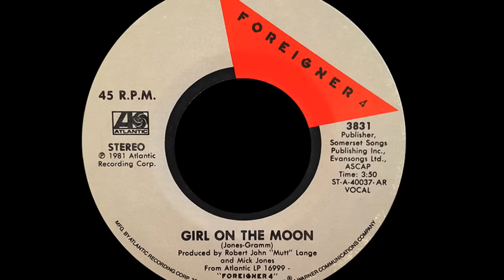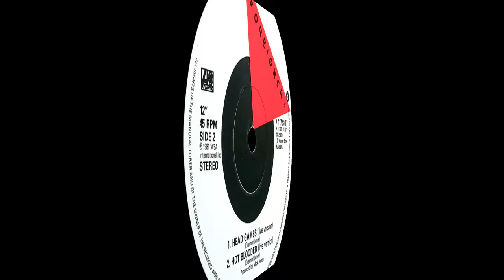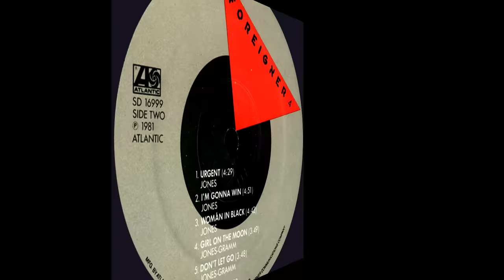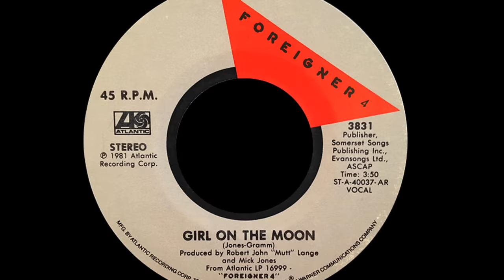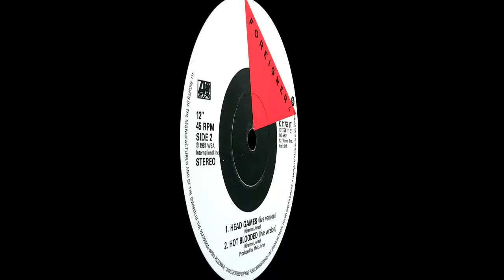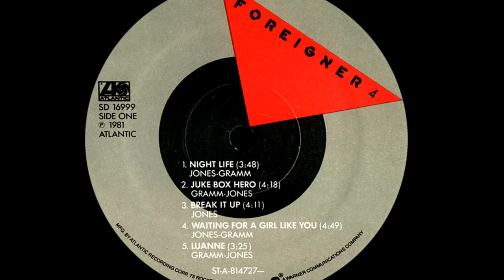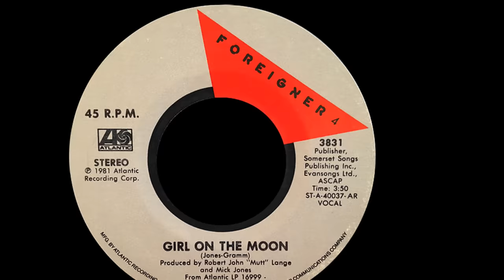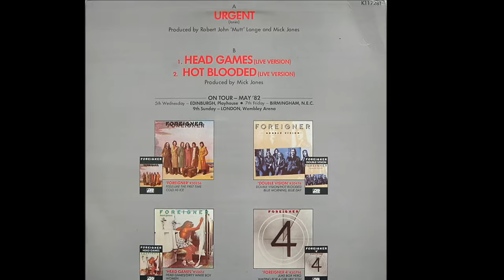Foreigner ~ Urgent 1981 Extended Meow Mix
The piano driven "Cold As Ice" came out just in time for summer vacation of 1977 and introduced me to Foreigner and I ran out and picked up the 8 Track tape for my 1975 Ford Maverick and I rocked that summer away working at McDonald's.

The following year, "Double Vision" came out and then "Head Games" in 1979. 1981 brought me the tour de force of "4" and I burned through three copies of the vinyl LP. "Urgent" and "Waiting For A Girl Like You" were everywhere and the new aggressive synthesized sounds of Foreigner became entrenched in my psyche and I wanted more!

Foreigner came together in 1976 New York City when two British expatriate musicians Ian McDonald and Mick Jones began to make their vision a reality. Keyboardist Al Greenwood was brought on board along with vocalist Ian Lloyd (The voice on the Stories #1 hit tune "Brother Louie"). Jones felt that Lloyd wasn't quite what he heard in his head and continued his search. Ian McDonald was a multi-instrumentalist who had worked with prog rock band King Crimson and was brought on board while Jones searched for the right singer for his new band.

Having little luck, he then remembered meeting a man named Lou Gramm backstage at a Spooky Tooth concert who had handed him a record of the band he was in at the time called Black Sheep. Jones went back, listened to the album and knew he had found his lead singer, after listening to nearly fifty wannabees.

In the fall of 1976, the band called Trigger renamed itself Foreigner since no matter what country they were in, half the band were foreigners. They exploded on the scene with "Feels Like The First Time", "Cold As Ice" and "Long, Long Way From Home" from their debut LP. Superstar status confirmed, they continued on as a hard rockin' band, confidently placing emphasis on the synthesizers to great effect and enlisting "Mutt" Lange who sharpened their sound.

"Urgent" really kicked ass, I mean listen to those guitars interplaying with the synth lines created by Thomas Dolby and the drums and bass of the gods filling out this funky tune. I was happy to hear the sample that french singer Cherie used on her 2004 debut song "I'm Ready". "Urgent" got club play, peaking at #32 in the summer of 1981, that's where I first heard it in a set that included Kim Carnes "Bette Davis Eyes" and the Commodores "Lady".

I jumped at the chance to do this one, to break down the instruments to bring out the funky elements where I could...and that stellar sax solo by Junior Walker? OMG! it really  took the song to the next level. I have never forgotten this one, it resonates with me as much as it did then and I hope that it does with you.